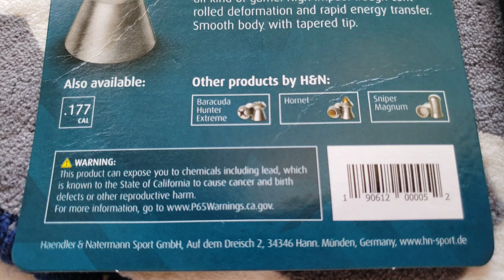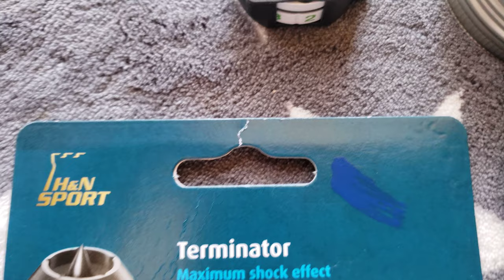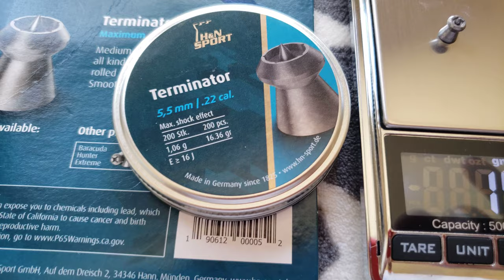Hatsan H&N Terminator HP Pellets.177/.22 Caliber, 7.25/16.36 Grain, 400/200 Count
Review Hatsan H&N Terminator HP Pellets.177/.22 Caliber, 7.25/16.36 Grain, 400/200 Count

Uniquely Designed for Maximum Effect

The world's only partitioned hollowpoint pellet delivers stunning accuracy and deadly force on impact.

Try the Pellet That's Made for Hunting

Perfect for Hunting and Pest Control

These pellets are ideal for hunting small vermin and bird game.

Mice

Rats

Squirrels

Chipmunks

Sparrows

Magpies

Pigeons

etc.

Terminator .22 Caliber

Innovatively designed for extreme accuracy and max knockdown

H&N’s pellets are renowned for their quality and precision—and the Terminator .22 pellets exemplify that trend.
The Terminator .22 cal is a medium-weight, highly accurate hunting pellet for medium ranges. This pellet provides high impact with excellent expansion and high penetration, and controlled deformation.
Made specifically for guns shooting a minimum of 12 ft-lbs. muzzle energy, the Terminator is designed for hunting and pest elimination. With extreme accuracy and deadly knockdown force on impact, the Terminator .22 pellets are perfect for clean, humane small game hunting and pest control.

Caliber: .22 cal

Min. Muzzle Energy: 12 ft/lbs

Max. Distance: 30 m

Quantity: 200

Muzzle Energy: 31 ft/lbs

Energy at 25 YDS: 21 ft/lbs

Velocity (speed) at 25 YDS: 758 fps

Energy from the initial value at 25 yards: 67%

Energy at 50 YDS: 15 ft/lbs

Velocity (speed) at 50 YDS: 636 fps

Energy from the initial value at 50 YDS: 47%

Material: Lead (metal)

Precision and Power, Every Time

The Terminator .22 cal makes for a consistently accurate shooting experience at medium range, delivering ultra-narrow shot groups and clean-cut bullet holes within 25 yards.
The innovative design of the Terminator .22 helps set it apart from other hunting pellets. While most hollowpoint pellets literally have a hollow head, the Terminator has a small lead projection that rises up from the center of the hollowpoint. The edge of the hollowpoint also has notches designed to help the pellet mushroom on impact, making it more effective than notch-less pellets.

Description

In your choice of .177 or .22 caliber. - Your exterminator is here. If pesky pests have you down, reach for these H&N Terminator Hollowpoint Pellets. Terminator Pellets are designed for maximum knockdown power and expansion. Great for pest control or small game hunting. .177 Caliber Features; Medium weight Hollowpoint pellet; 7.25-grain weight; 400 pellets; Resealable tin; Mfg. Number: 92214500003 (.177 caliber); .22 Caliber Features; Medium weight Hollowpoint pellet; 16.36-grain weight; 200 pellets; Resealable tin; Maximum distance of 30 meters; Mfg. H&N Terminator HP Pellets, .177/.22 Caliber, 7.25/16.36 Grain, 400/200 Count

Features & details

SUPER ACCURATE: See why fans call the Terminator .22 “beautifully accurate” and “the most accurate pellets I’ve ever used.” The snug fit and precision of the Terminator delivers extreme accuracy every time, for a consistent, reliable shooting experience.

UNIQUE DESIGN: The raised point in the center of the hollowpoint aids in penetration while the notched edges increase expansion, delivering a knockout punch to your target.

PERFECT FOR HUNTING: The knockdown power and shock delivered by the partitioned hollowpoint means one shot is all you need to make a clean, humane kill: ideal for rabbits, squirrels, skunks, and other pests.

EXCELLENT AT CLOSE RANGE: The H&N Terminator is capable of producing consistent and tight groups out to 50 yards.

PRECISELY CRAFTED: Engineered and manufactured to exacting standards, each pellet is guaranteed for maximum quality and accuracy. Even the tin is carefully designed and crafted, with a screw-on lid to prevent accidental pellet spills.

Product information .22 CAL

Item Package Dimensions L x W x H2.2 x 1.34 x 0.87 inchesPackage Weight0.24 KilogramsItem Dimensions LxWxH2.64 x 2.64 x 1.26 inchesItem Weight0.5 PoundsBrand NameHaendler & NatermannWarranty DescriptionNo WarrantyModel Name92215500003ColorGrayMaterialLeadSuggested UsersUnisex-adultNumber of Items1ManufacturerAir VenturiPart NumberPY-P-1103Model Year2018Included ComponentsHN Terminator Holllowpoint Airgun Pellets .22 cal. 200ctSize.22 CALSport TypeHunting

Additional Information

ASIN: B00G6WZDV2